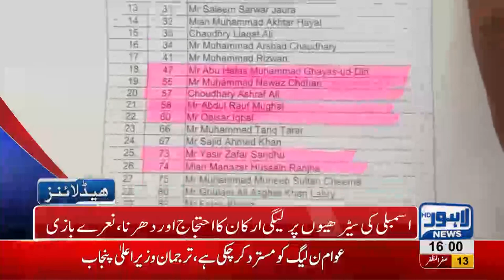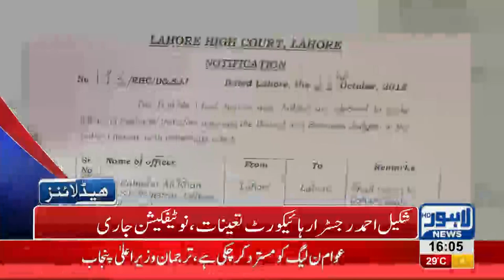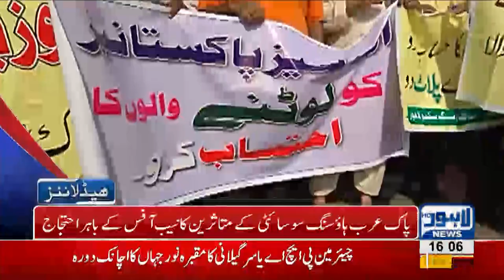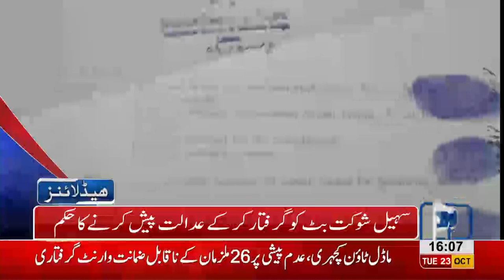04 PM Headlines Lahore News HD – 23 October 2018